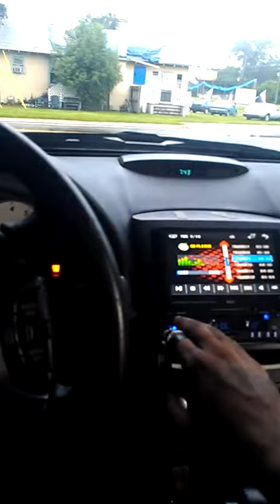Sounding good in a maxima